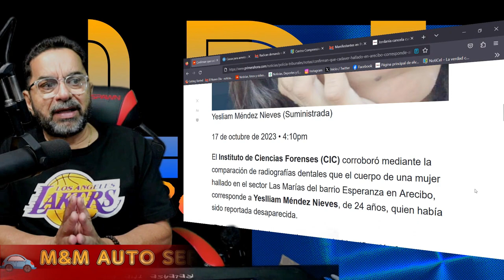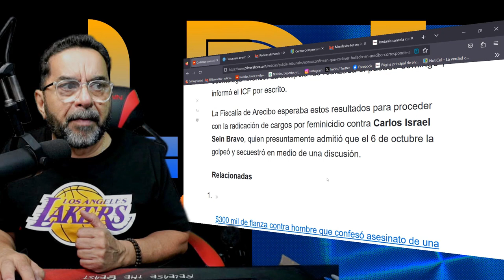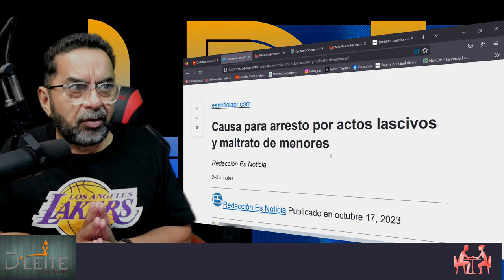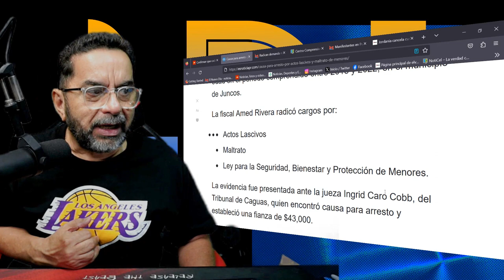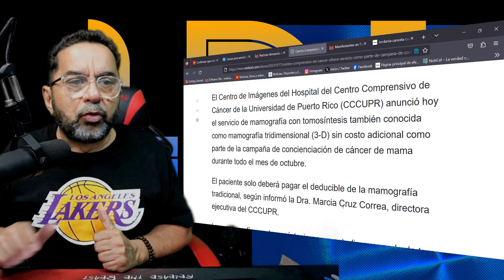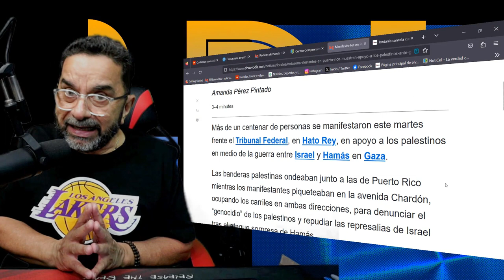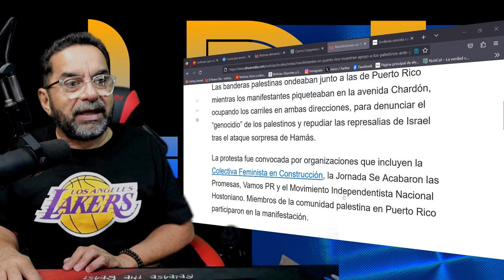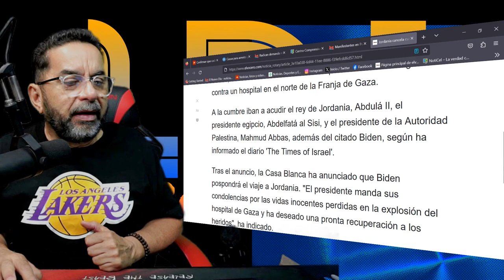Confirman que cadáver hallado en Arecibo corresponde al de mujer desaparecida